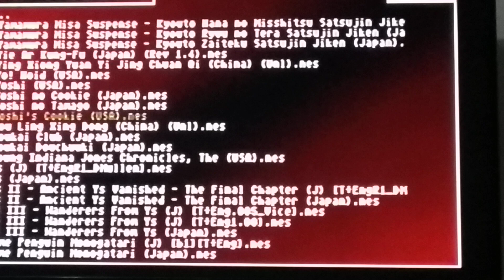Jogando Yoshi 's (S) Cookie de NES (Nintendinho). no PS2